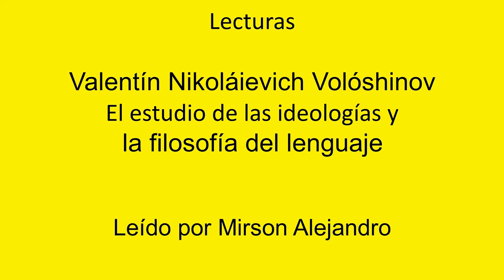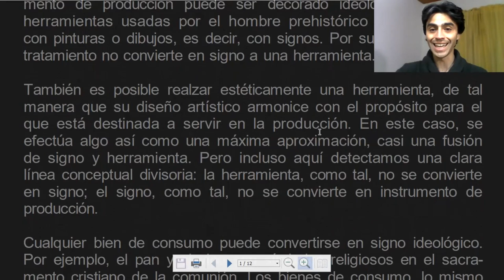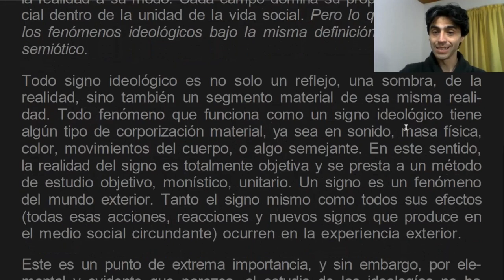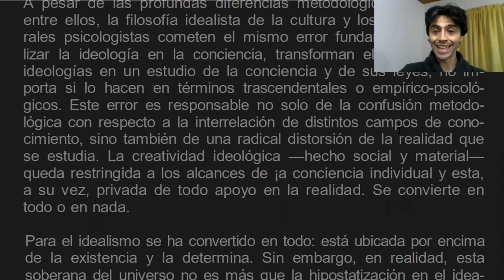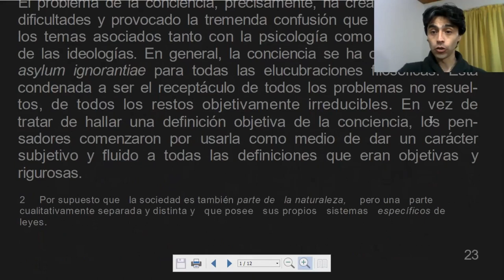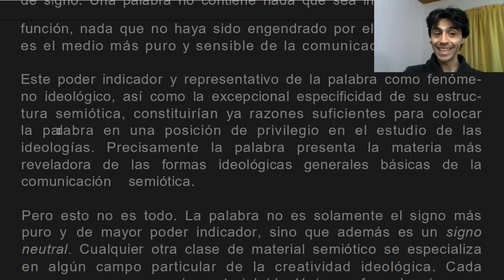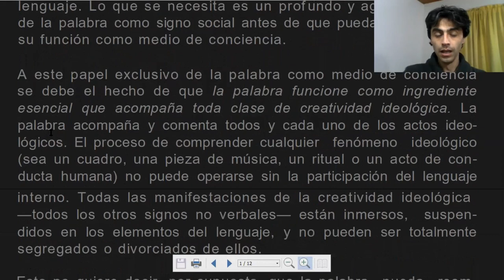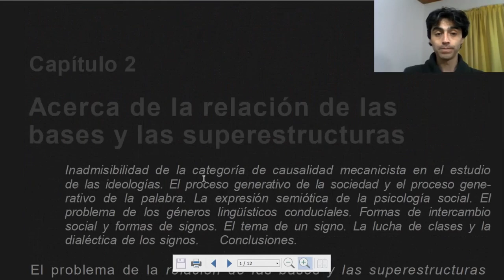Valentín Volóshinov - Cap. 1 El estudio de las ideologías y la filosofía del lenguaje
Lectura de:
Voloshinov, V. (1992) [1929]. “El estudio de las ideologías del lenguaje”. En: El marxismo y la filosofía del lenguaje. Madrid: Alianza, Cap. 1.